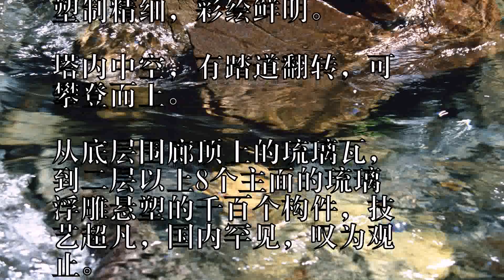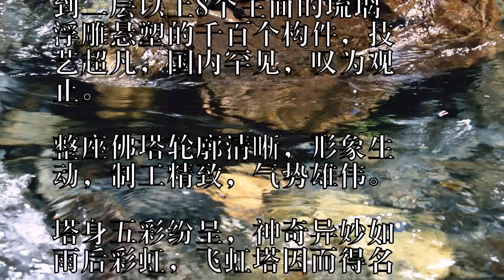中国十大名塔你敢说你全都知道？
中国十大名塔。

在中国五千年的历史长河中
，塔，这种古老的建筑，不
仅被佛教界人士广为尊重，
也为各地山林园林增添了不
少绚丽的色彩。

矗立在大江南北的古塔，被
誉为中国古代杰出的高层建
筑。

各地古塔众多，下面带来中
国十大名塔，你知道几个？

中国十大名塔。

少绚丽的色彩。

筑。

山西飞虹塔（琉璃塔）中国
十大名塔山西飞虹塔飞虹塔
，矗立在山西洪洞县东北1
7公里的霍山之巅。

在山西洪洞县广胜寺内，整
个佛寺，以琉璃宝塔最为著
称.上寺的琉璃宝塔为飞虹
塔，是国内最大最完整的一
座琉璃塔。

塔平面八边形，是有十三檐
的楼阁式佛塔，全高47.
6米。

除底层为木回廊外，其他均
用青砖砌成，各层皆有出檐

塔身用黄、绿、蓝、紫琉璃
装饰，一、二、三层最为精
致，檐下有斗拱、倚柱、佛
像、菩萨、金刚、花卉、盘
龙、鸟兽等各种构件和案，
塑制精细，彩绘鲜明。

塔内中空，有踏道翻转，可
攀登而上。

从底层围廊顶上的琉璃瓦，
到二层以上8个主面的琉璃
浮雕悬塑的千百个构件，技
艺超凡，国内罕见，叹为观
止。

整座佛塔轮廓清晰，形象生
动，制工精致，气势雄伟。

塔身五彩纷呈，神奇异妙如
雨后彩虹，飞虹塔因而得名